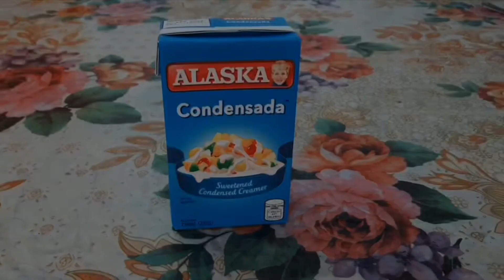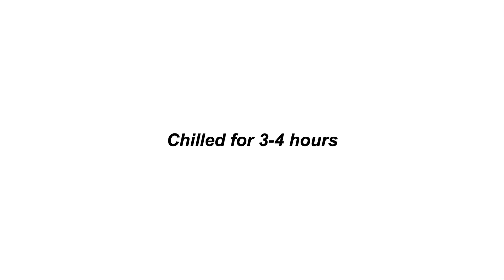How to make Easy Fudgee Barr Cake? (No Bake) | Shef DIY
Hi Everyone! I’m She. I Hope you like my First ever video (Food) The “How to make Easy Fudgee Barr Cake” (No Bake)
P.S sorry for the misspelled word of “Fudgee Barr” on the video.
Ingredients:
All purpose cream
Condense
Fudgee Barr
Goya (Your preferred toppings)

Thank you and God bless! Stay Safe :)